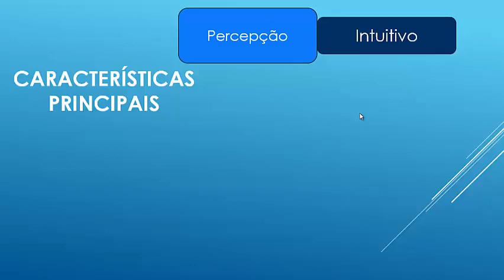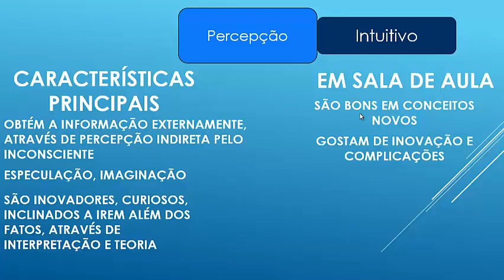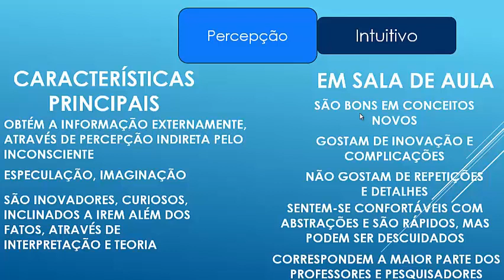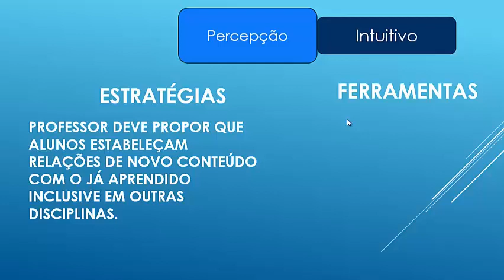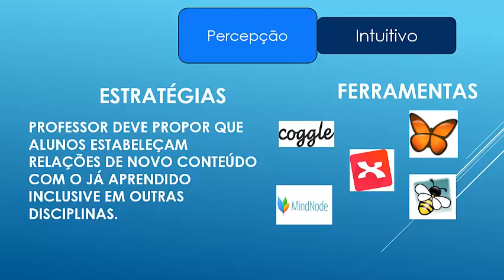Módulo 1 - Estilos de Aprendizagem - Episódio 9 – Modelo de Felder - Estilo Intuitivo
Neste vídeo são apresentadas as características principais do estilo intuitivo da dimensão de percepção da informação de acordo com o Modelo de Felder & Silverman. Aborda também como é o estudante intuitivo na sala de aula, as condições ideais para a aprendizagem e quais as ferramentas necessária para que isso ocorra.